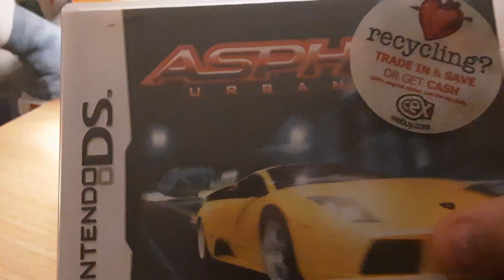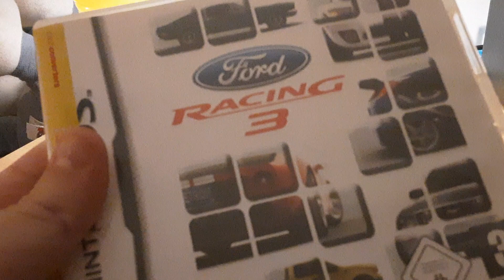Nintendo DS Gameplay (Asphalt Urban GT)